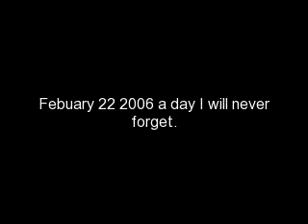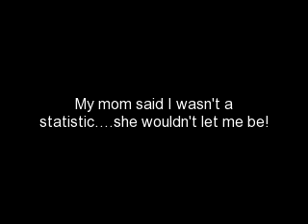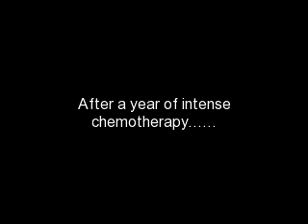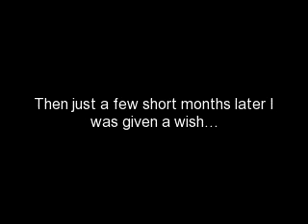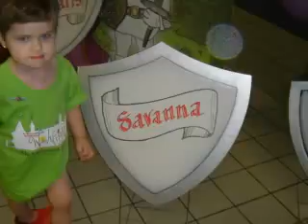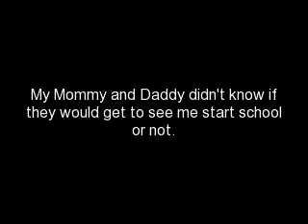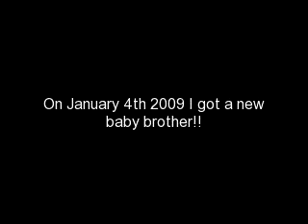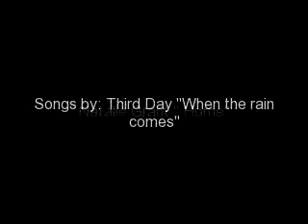My Daughter's Journey Against Cancer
On February 22, 2011, my 6 year old daughter, Savanna, will celebrate her 5 years of being cancer free! This is a montage that was put together by my wife, April. Please support childhood cancer awareness!!